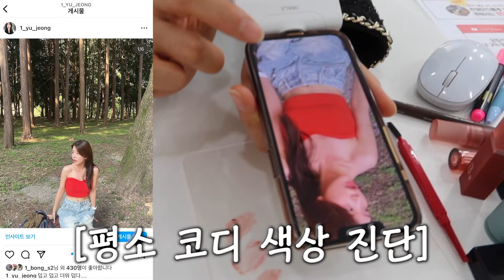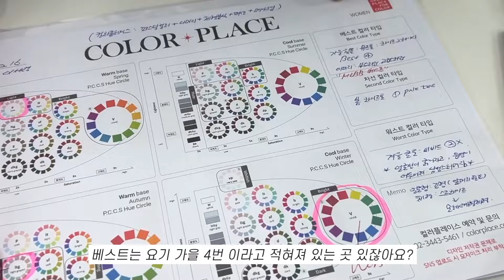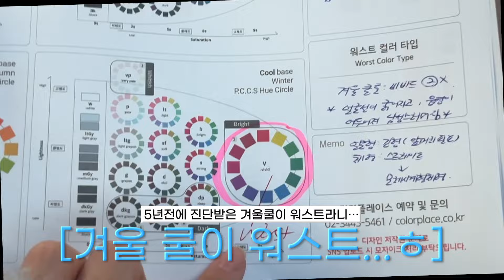퍼스널컬러 논란 종결..(충격)⁉️얼굴형,체형분석까지 받고 옴 vlog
퍼스널컬러 재진단을,, 받아보았는데요
정말 대혼란의 결과지만,, 저는 쿨톤도 사랑합니다 아시죠?
퍼스널컬러는 헤어나 옷컬러에 참고를 많이 하고
메이크업은 하던대로  다양한 메이크업으로 보여드릴게요!!

제가 퍼스널컬러 받은 곳은 📍컬러플레이스 이고
진단 서비스를 제공 받았습니다 :)